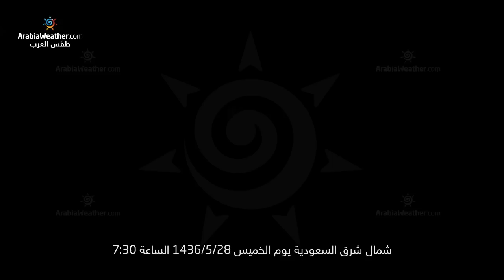شاهد كمية الصواعق الرعدية الكثيفة من سماء شمال شرق السعودية من مساء يوم الخميس 28/5/1436